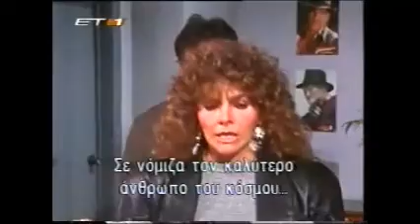Mi pequeña Soledad Capítulo 111_4 (Escenas)